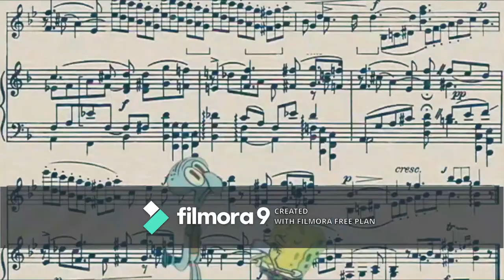Pokemon - Best Mallow And Lillie Moments